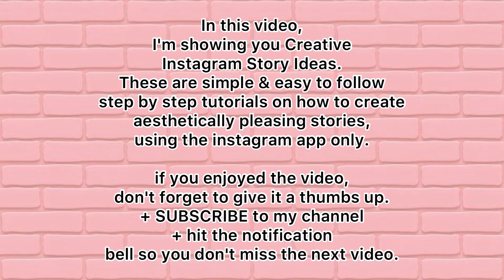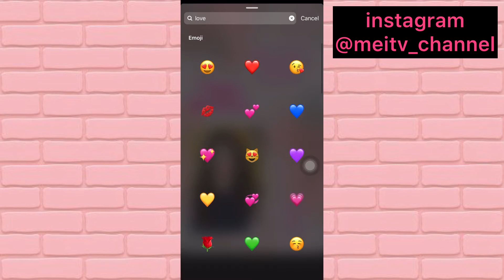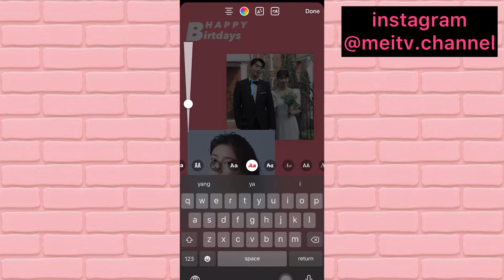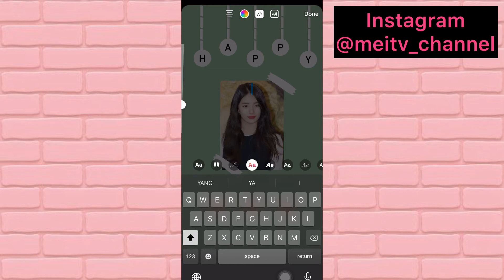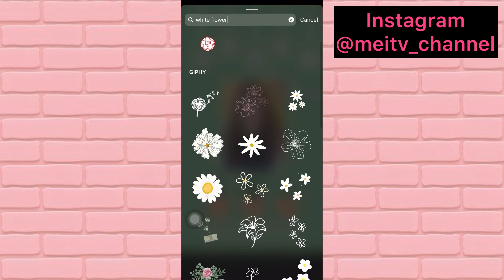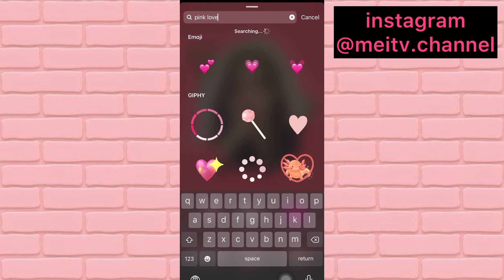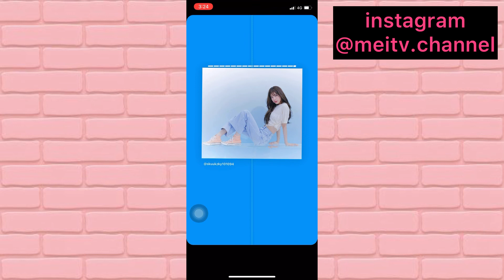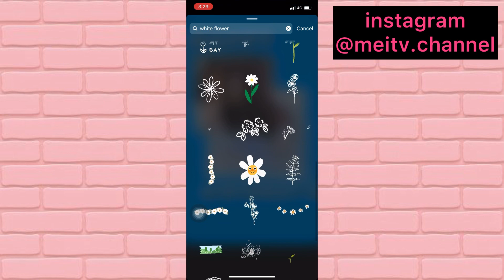5 Creative “BIRTHDAYS EDITION” Instagram Story Ideas | using the IG APP ONLY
In this video, I’m showing you 5 creative “BIRTHDAYS EDITION” ideas on how to post your pictures from your instagram feed to your instagram story(repost your pictures to your story), using only the instagram app.